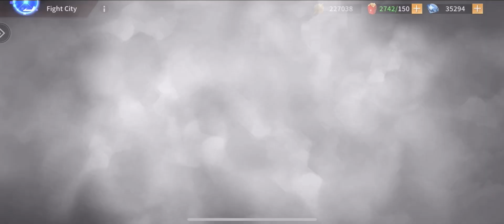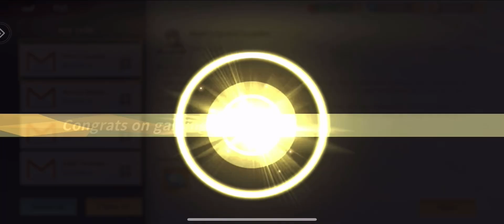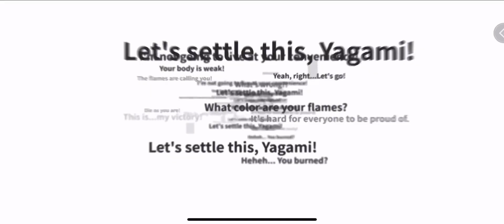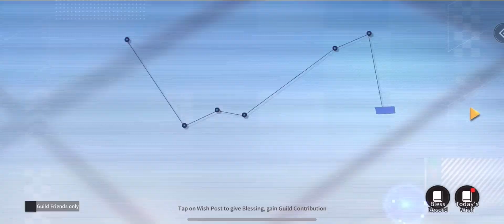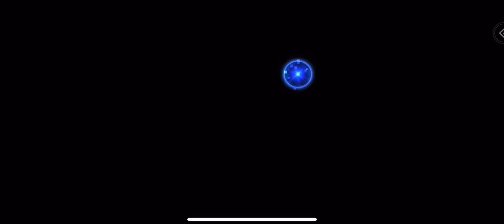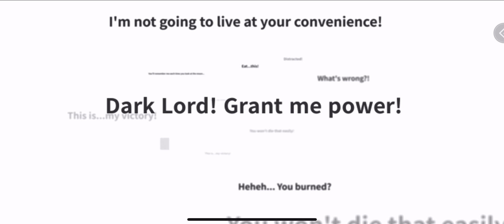SNK All-Star Brawl - Chapter 7